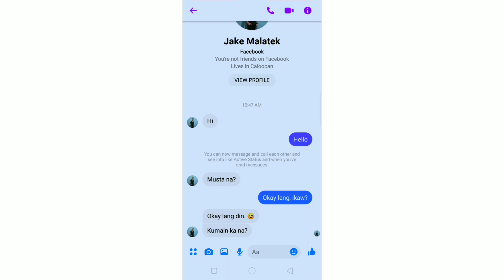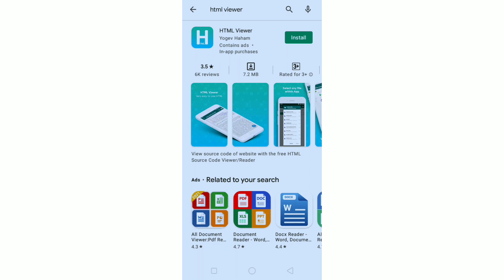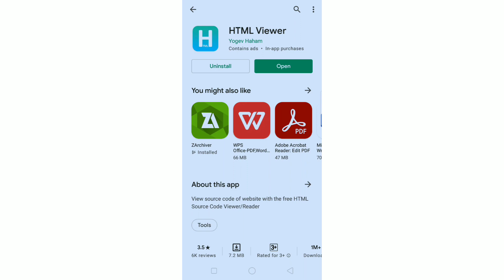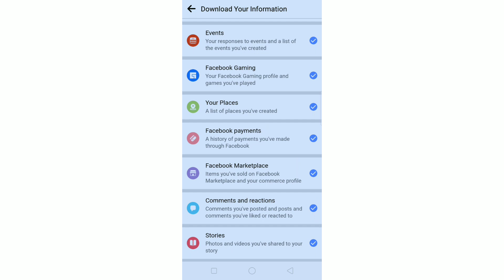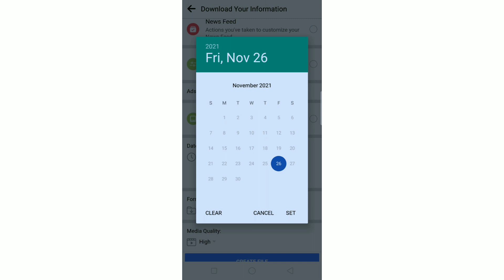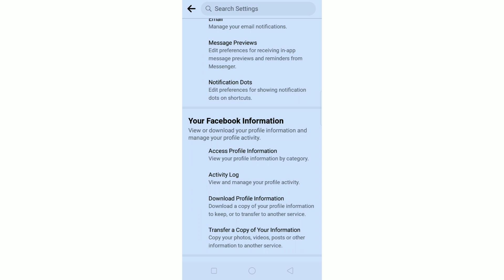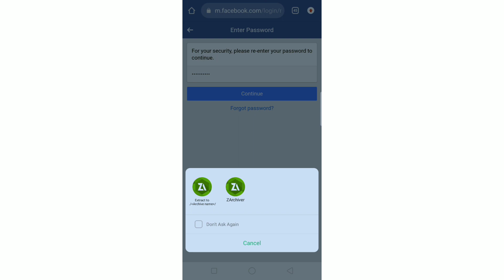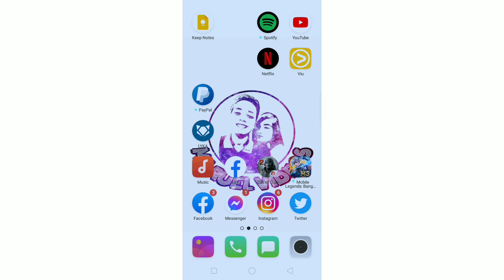PAANO BASAHIN ANG DELETED OLD MESSAGES/CONVERSATION SA FACEBOOK MESSENGER?